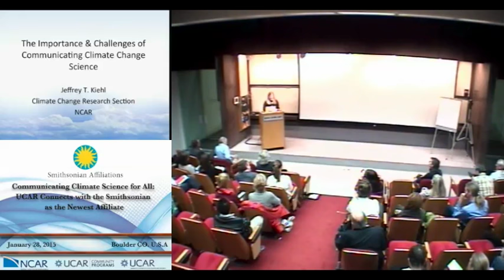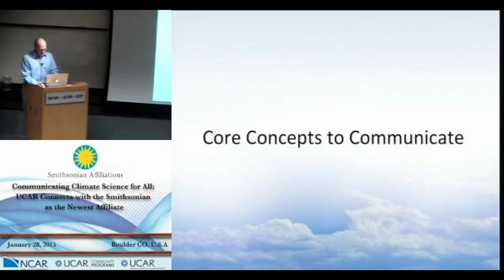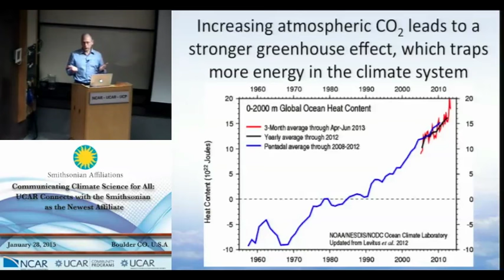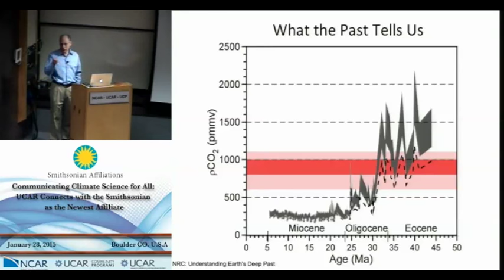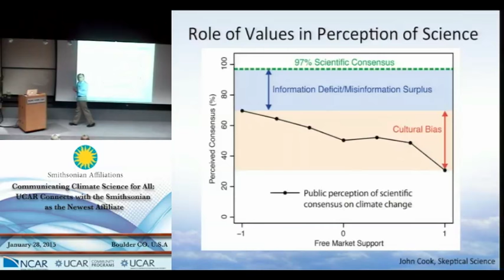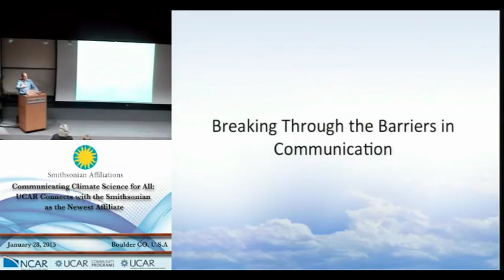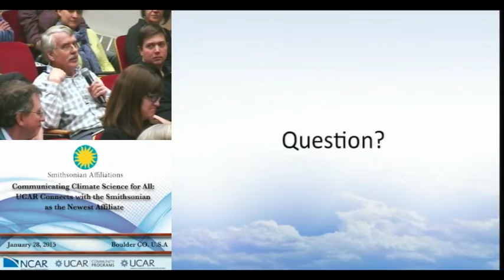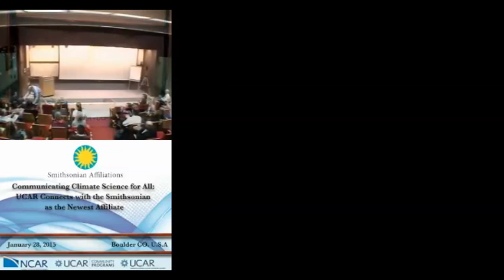Communicating Climate Change, with Jeff Kiehl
Jeff Kiehl a senior scientist at the National Center for Atmospheric Research, is the recipient of the 2012 American Geophysical Union Climate Communication Prize. Established in 2011, this Union Prize highlights the importance of promoting scientific literacy, clarity of message, and efforts to foster respect and understanding of science-based values as they relate to the implications of climate change.